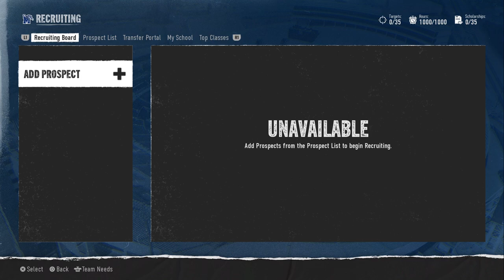Memphis Tigers Dynasty Season 4 Off Season